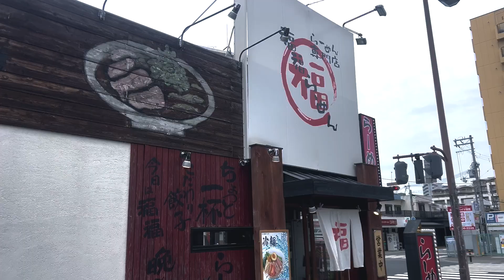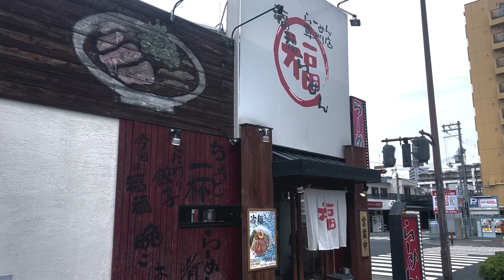【散歩】82日後に富士山の頂上で歌うシンガーソングライター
ヘカトンケイル・シスターズのスマイユウキによる企画、『スマイユウキの冒険少年』。
今回は無謀にも富士山の頂上で弾き語りをすることに。
果たして82日後、彼は無事山頂で“歌ってみた”できるのか。

【最新スケジュール schedule】

4/28 高橋尚子杯 岐阜清流マラソン
4/29【自主企画】新大阪 淡路torinosu
4/30【自主企画】大阪 昭和町 優勝酒場ノーユーノーミー
5/1【自主企画】大阪 心斎橋AtlantiQs(★Band)
5/2【自主企画】大阪 北堀江club vijon(★Band)
5/3【自主企画】大阪 心斎橋CLUB STOMP(★Band)
5/20 兵庫 尼崎TELLUS
5/24 大阪 北堀江club vijon
5/26 神戸D×Q
5/28 大阪 心斎橋TOBIRA
5/29 大阪 TONE 8.0
6/1   東大阪 瓢箪山Agit
6/9   大阪 昭和町 優勝酒場ノーユーノーミー
6/14 大阪 新世界 ロック亭
6/21 神戸 ダイスキッチン
6/25 大阪 梅田 シャングリラ(★Band)
6/29 大阪 心斎橋 かつおの遊び場
6/30 三重 四日市 CLUB CHAOS
7/3   大阪 東心斎橋 歌う魚
7/8   兵庫 尼崎TELLUS
7/27 大阪南堀江knave(★Band)

◆CD等グッズ購入ページ◆
◆アパレルブランド"cigarbilly"◆